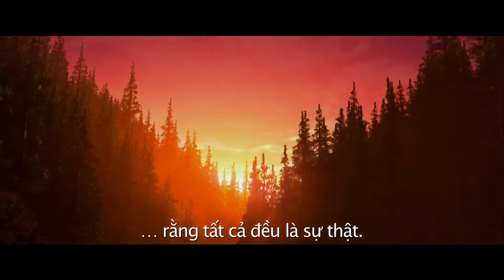(Trailer) Kubo and the Two Strings (Kubo và sứ mệnh Samurai)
Cậu bé Kubo thông minh, tốt bụng cố gắng trang trải qua ngày bằng cách kể những câu chuyện thần thoại cho những cư dân sống tại ngôi làng nhỏ ven biển. Tuy nhiên, cuộc sống bình lặng của cậu nhanh chóng đảo lộn khi cậu vô tình triệu hồi một hồn ma huyền thoại từ quá khứ của mình, vốn từ thiên đường xuống hạ giới để thanh toán một món nợ máu có từ ngàn xưa. Phải lên đường trốn chạy, Kubo gặp gỡ hai người bạn Khỉ (Charlize Theron) và Bọ (Matthew McConaughey), cả ba cùng nhau trải qua chuyến hành trình ly kỳ nhằm giải cứu gia đình và giải đáp bí ẩn xung quanh người cha đã khuất của cậu, vị chiến binh samurai vĩ đại nhất mà thế giới từng biết đến. Với sự giúp sức của shamisen, một loại nhạc cụ thần thông, Kubo phải chiến đấu với cả thần thánh lẫn quái vật, trong đó có vị Nguyệt Đế (Ralph Fiennes) và Tỷ Muội sinh đôi độc ác (Rooney Mara), mới có thể vén bức màn bí mật về di sản của mình, đồng thời đoàn tụ với gia đình và hoàn thành sứ mệnh anh hùng.